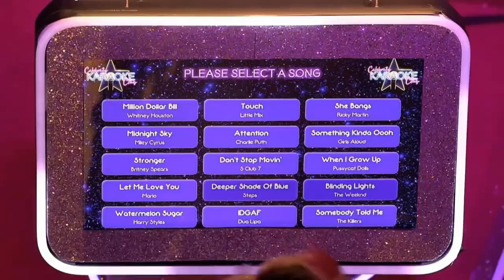The Big Interview | Sonny Jay (Celebrity Karaoke Club)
The Big Interview is a new short-form series that features across the 9 Channels in the Local TV Network and is hosted by Sam Cook. In the series, Sam chats with various stars in the world of Entertainment.

In this episode, Sam chats to Capital Breakfast DJ, Sonny Jay about the new series of Celebrity Karaoke Club.

Like every good night out, the stars will hit the stage, dance floor and the bar as well as having a good old showbiz gossip in the toilets. Who’s pals with Taylor Swift? Who has signed some NDA’s about naughty stuff? Who spills the tea about a Hollywood mega star? Absolutely nothing is off limits in this celebrity party palace.

The stars taking part in Celebrity Karaoke Club this time around are TV presenter AJ Odudu, reality TV favourite Olivia Attwood, Big Brother legend Brian Dowling, comedian Darren Harriott, radio DJ and Dancing on Ice champion Sonny Jay, singer and West End star Amelia Lily, social media superstars Max & Harvey, The Real Housewives of Cheshire’s Tanya Bardsley, Made in Chelsea’s Mark Francis Vandelli, TV & radio presenter Yasmin Evans, Ibiza Weekender’s Jordan Davies, comedian Suzi Ruffell and Blazin’ Squad’s Marcel Somerville.

Celebrity Karaoke Club S2 starts at 9pm Monday 5th July on ITV2 and ITV Hub